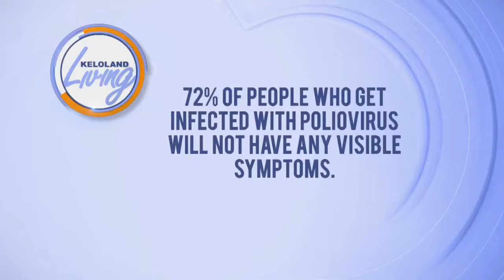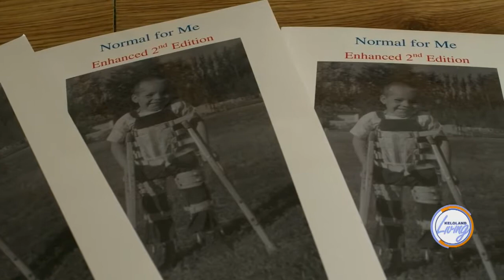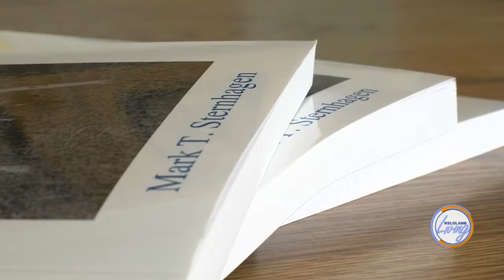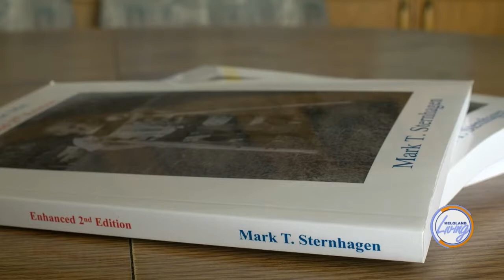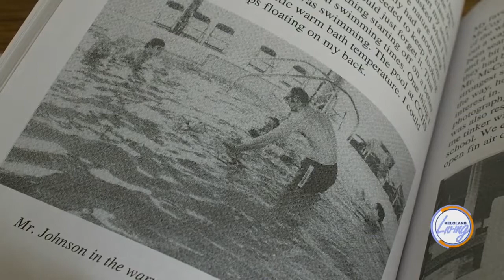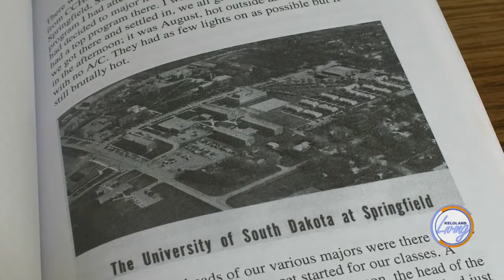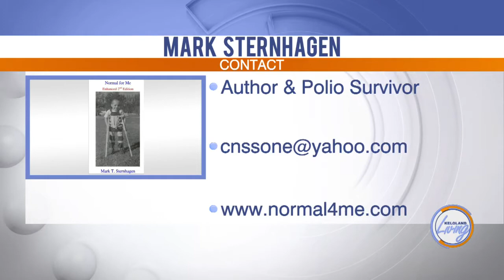KELOLAND Living: Mark T. Sternhagen Normal For Me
Mark T. Sternhagen from Brookings, South Dakota contracted the polio virus when he was just 18-months old. He has written a book to share his story, titled "Normal For me" in hopes his experience carries a strong message for others.